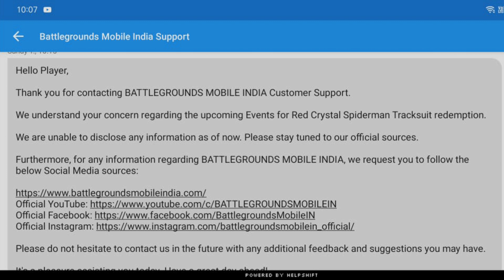BGMI SUPPLY CRATE NAME CHANGED || RED DIAMOND PART 2 EVENT OFFICIAL REPLY FROM BGMI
Hello Friends,
Watch this latest video of BGMI where I explained about new supply crate name changed.

▶️Intro Song👇
Still Looking

▶️Background Song👇
Castle NCS